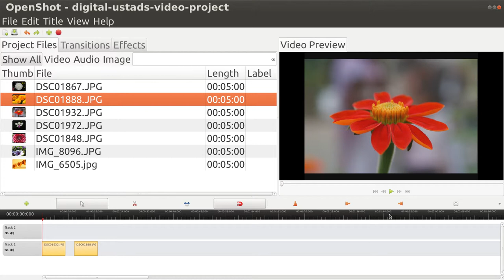openShot 04 Adding Files Timeline